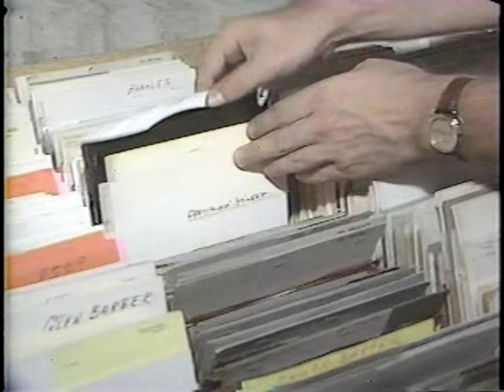Gladys Diley Record Collector On NBC 1987 or 1988 St Louis Missouri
Awesome short video of Gladys in the late 1980's.

Aired on NBC in St Louis MO.